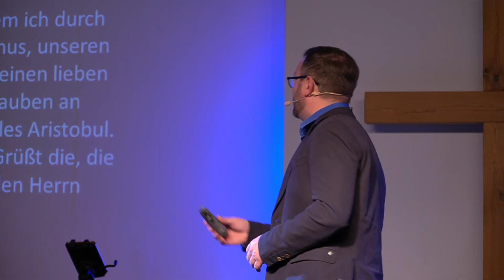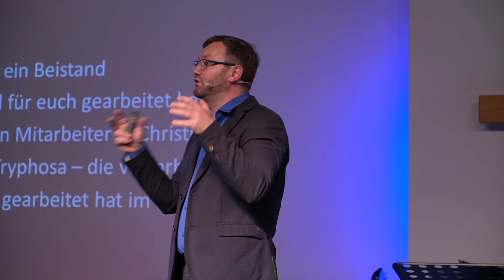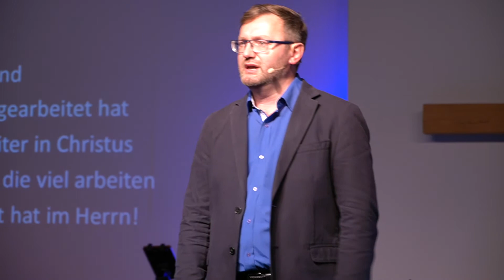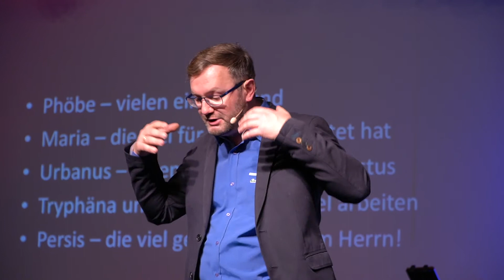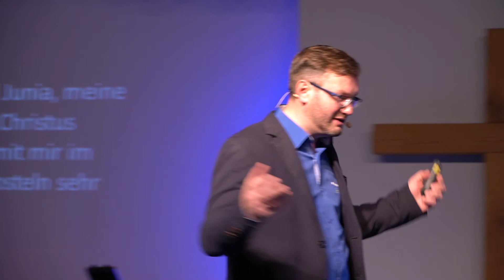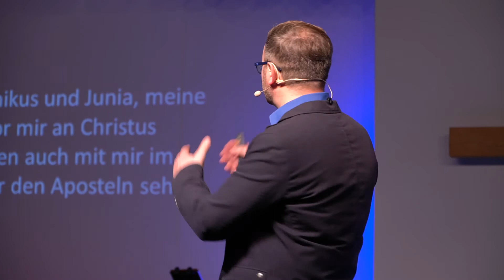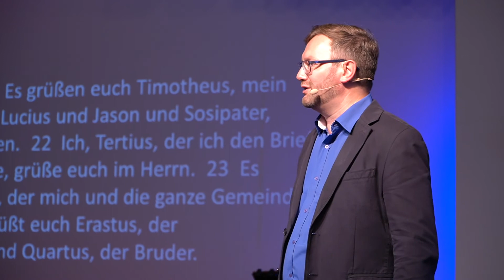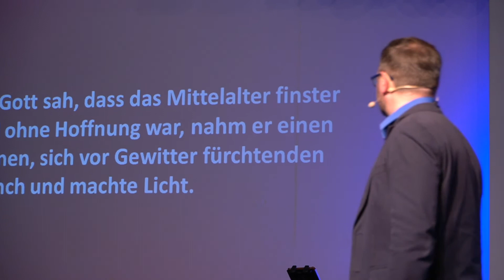GLAUBEN. LERNEN VON DEN HELDEN